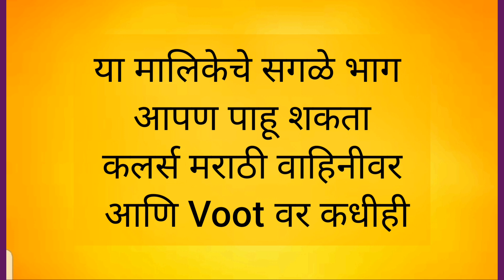Sundara Manamadhe Bharli | 3rd June Episode Highlight | Colors Marathi |Itsmajja